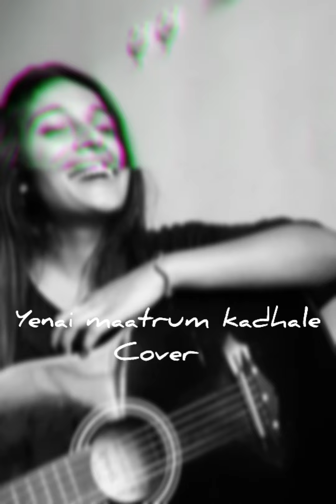Yenai Maatrum Kadhale|Carolina Augustine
So here's another short cover of the song Yenai Maatrum Kadhale from the film Nanum Rowdy Than, originally  sang by Sid Sriram .
PS: It's one of my 'don't wanna show my face'  days 🌚

Song - Yenai Matrum Kadhale
Film - Naanum Rowdy Than
Vocals - Sid Sriram,  Anirudh

THANKYOU FOR 15K! 🌚❤